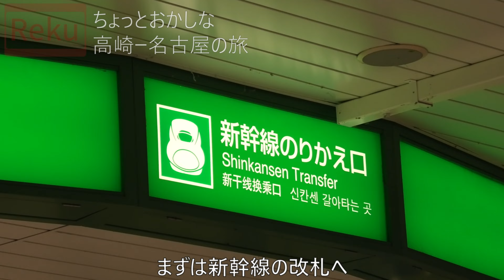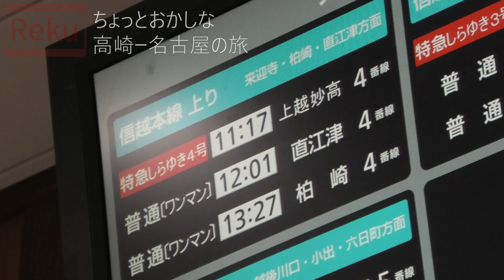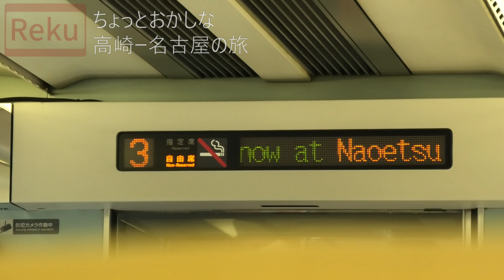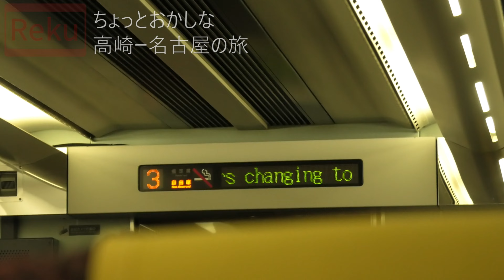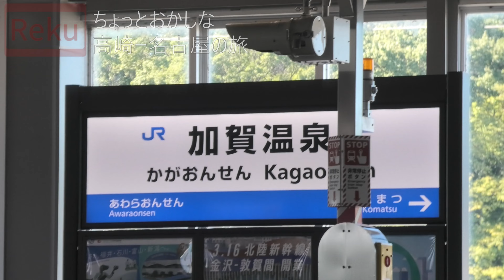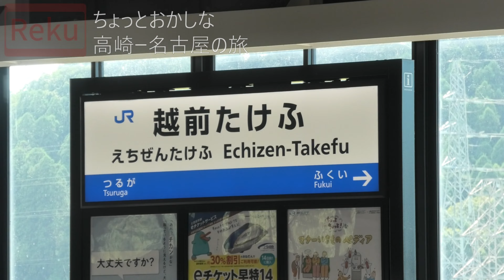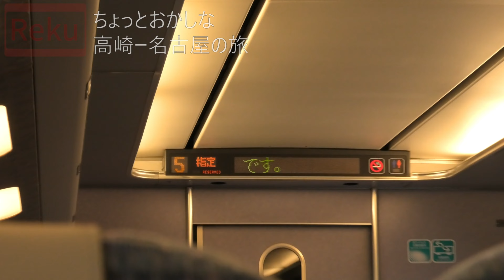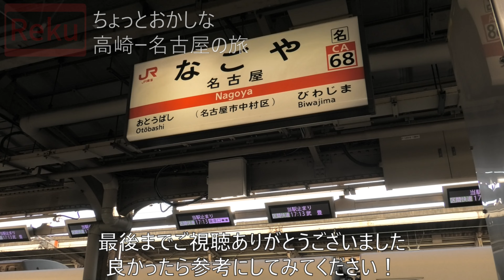【狂人】高崎から名古屋まで北陸経由で遠回りして行ってみた！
撮影日2024/09/11